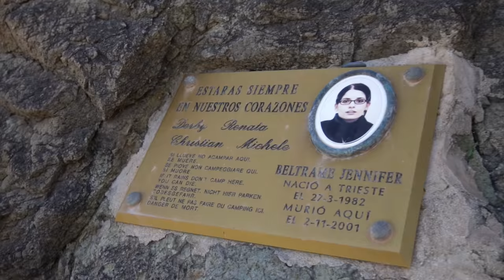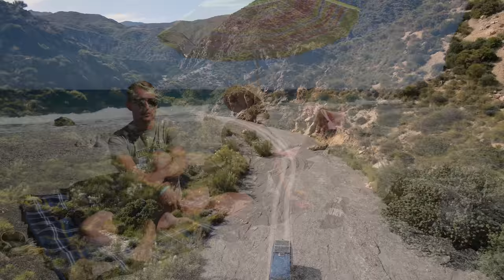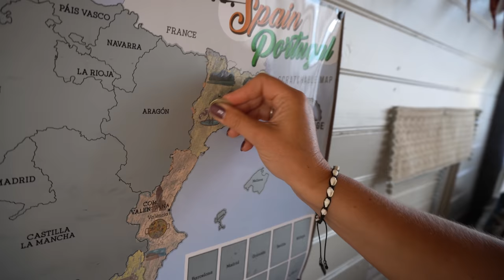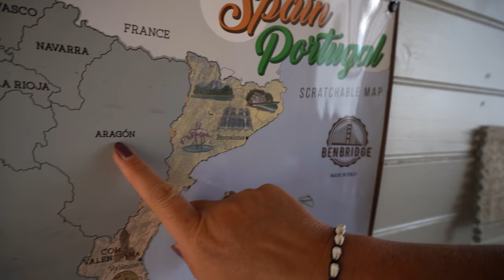Podróż po Hiszpanii 🇪🇸 Cabo de Gata jak Serengeti 🦒 Śmiertelny Wąwóz - Mieszkamy na plaży❗️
Podróż po Hiszpanii doprowadziła nas poprzez dzikie plaże, Śmiertelny wąwóz, aż do najbardziej suchego miejsca w Hiszpanii i w Europie - Cabo de Gata.
Jest to najbardziej dzikie i suche miejsce na półwyspie iberyjskim (średnie opady 150-170 mm, najniższe 52 mm w 1981 roku). Jednak obszar, który zajmuje, nie jest uważany za pustynię, mimo że w pobliżu znajduje się pustynia Tabernas, położona 30 km w kierunku północno-zachodnim.

Przylądek Cabo de Gata znajduje się na południowo-wschodnim krańcu prowincji Almería. Jego wybrzeże wyznaczają klify, zatoczki i plaże. Ta przestrzeń, ogłoszona rezerwatem biosfery w 1997 roku, obejmuje Park Przyrody Cabo de Gata-Níjar, a także niektóre jego okolice.
Góry Przylądka Gata mają pochodzenie wulkaniczne, a jego rzeźba terenu charakteryzuje się ostrymi punktami skalnymi, groblami, kraterami, gzymsami i kopułami. Ta szczególna formacja geologiczna zaowocowała jedną z najpiękniejszych scenerii przybrzeżnych na hiszpańskim Morzu Śródziemnym.
Podróż kamperem do tego miejsca to strzał w dziesiątkę❗️